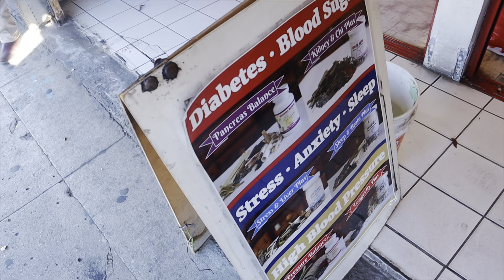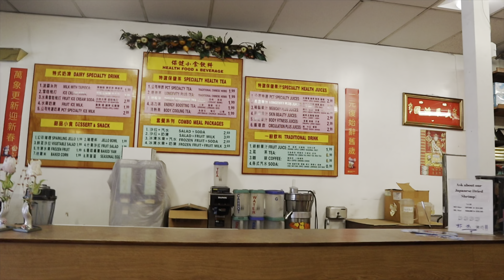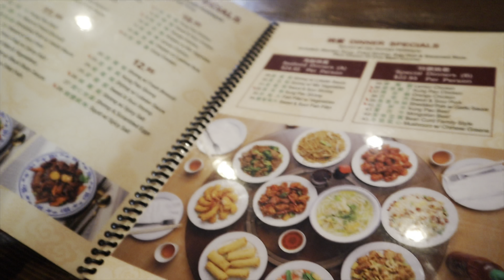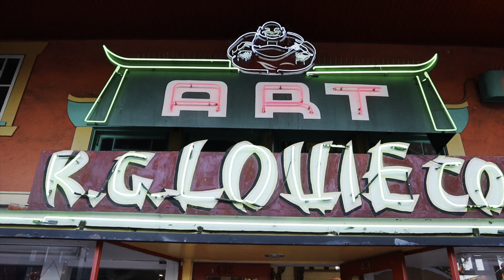Chinatown & Laker Game Vlog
Bitcoin Cash Wallet:
qqx4wydvqx68kg7jn2gd80qczdkj4fxnqqnqkn2gcm

Exploring Los Angeles Chinatown is a rewarding adventure. This colorful urban setting, only a stone’s throw from the city’s civic and cultural center, explodes in a fantasy of sights, sounds and colors during Chinese New Year, Chinatown Summer Nights each Summer and each fall, Moon Festival and CicLAvia. Every day of the year, Chinatown is a veritable movable feast for the senses, a vibrant center of commerce, tourism, culture and community.

Chinatown Business are generally opened Daily between 10am-6pm. For holiday hours or specific inquiries, please contact the businesses directly.

The Los Angeles Lakers are an American professional basketball team based in Los Angeles. The Lakers compete in the National Basketball Association (NBA) as a member of the Pacific Division of the Western Conference. The Lakers play their home games at Crypto.com Arena, an arena shared with the NBA's Los Angeles Clippers, the Los Angeles Sparks of the Women's National Basketball Association, and the Los Angeles Kings of the National Hockey League. The Lakers are the most successful team in the history of the NBA, and have won 17 NBA championships, tied with the Boston Celtics for the most in NBA history.

The franchise began with the 1947 purchase of a disbanded team, the Detroit Gems of the National Basketball League (NBL). The new team began playing in Minneapolis, Minnesota, calling themselves the Minneapolis Lakers.[11] Initially a member of the NBL, the Lakers won the 1948 NBL championship before joining the rival Basketball Association of America, where they would win five of the next six championships, led by star George Mikan.[12] After struggling financially in the late 1950s following Mikan's retirement, they relocated to Los Angeles before the 1960–61 season.

Led by Hall of Famers Elgin Baylor and Jerry West, Los Angeles made the NBA Finals six times in the 1960s, but lost every series to the Celtics, beginning their long and storied rivalry. In 1968, the Lakers acquired four-time NBA Most Valuable Player (MVP) Wilt Chamberlain, and won their sixth NBA title—and first in Los Angeles—in 1972, led by new head coach Bill Sharman. After the retirement of West and Chamberlain, the team traded for superstar Kareem Abdul-Jabbar, who would win three MVP awards as a Laker. While the team was unable to advance to the Finals in the late 1970s, two momentous changes came in 1979 that would inaugurate a new golden era for the franchise. First, Jerry Buss purchased the Lakers, and as the team's owner, pioneered a vision of basketball games as entertainment spectacles as well as sporting events. Second, the Lakers drafted Magic Johnson first overall in the 1979 NBA draft.

The combination of Johnson, a passing prodigy point guard, and a dominant center in Abdul-Jabbar provided the Lakers with two superstars to anchor their roster. The promotion of head coach Pat Riley in 1981 and the addition of forward James Worthy through the 1982 draft established the Lakers as an NBA powerhouse throughout the 1980s. The team was nicknamed the "Showtime Lakers" due to its fast break, transition offense facilitated by Johnson. The franchise won five championships in a nine-year span, including winning two out of three marquee Finals matchups against the Celtics. The Lakers were defeated by their Boston archrivals in the 1984 Finals, but triumphed over the Celtics in 1985 and 1987.

After Riley departed and Abdul-Jabbar, Johnson, and Worthy all retired, the Lakers struggled in the early 1990s. It was not until 1996 when the team traded with the Charlotte Hornets for the draft rights to Kobe Bryant and signed star center Shaquille O'Neal that the Lakers returned to dominance during the early 2000s. The superstar duo of Bryant and O'Neal, along with Hall of Fame coach Phil Jackson, led the Lakers to three consecutive championships between 2000 and 2002, securing the franchise's second "three-peat". The dynamic but tumultuous "Shaq-and-Kobe" era ended when the Lakers traded away O'Neal after the team lost to the Detroit Pistons in the 2004 Finals. It was not until after the Lakers traded for Pau Gasol that Bryant and Jackson returned to the NBA Finals, losing to the Celtics in 2008 but winning two more championships in 2009 and 2010. The 2010 Finals marked the latest matchup of the Lakers and Celtics, with Los Angeles winning its 16th title against its longtime rival in a seven-game series.

The Lakers hold the record for NBA's longest winning streak, 33 straight games, set during the 1971–72 season. Twenty-six Hall of Famers have played for Los Angeles, while four have coached the team. Four players—Abdul-Jabbar, Johnson, O'Neal, and Bryant—have won a combined eight NBA MVP awards with the Lakers.